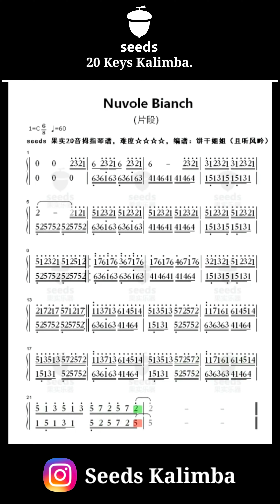Nuvole Bianch - 20 keys seeds kalimba